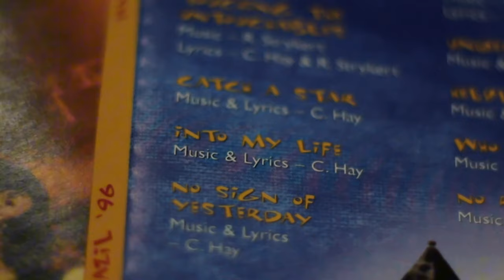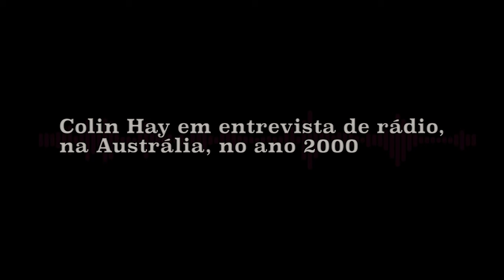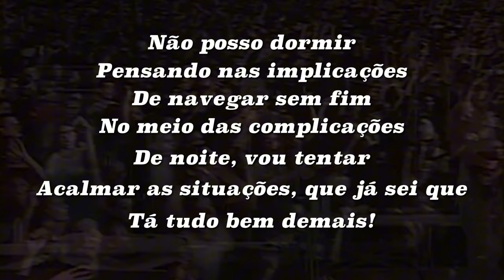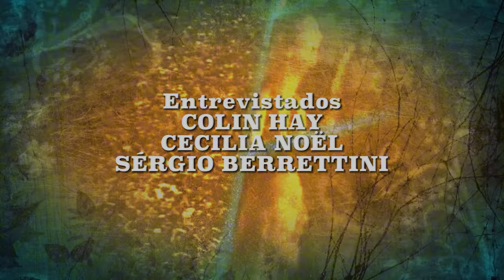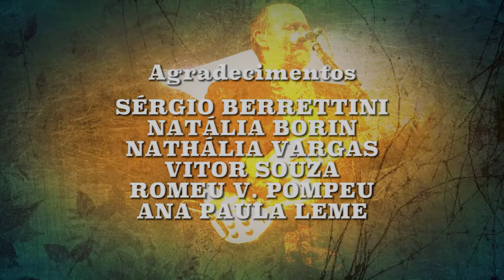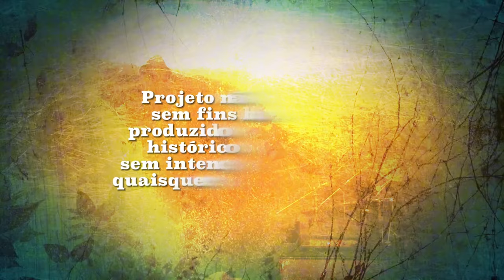Into My Life e as turnês brasileiras de Colin Hay e Men At Work - Documentário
Idealizado e dirigido por "Carlinhos" Rafael Pompeu, criador do este documentário conta a curiosa história da música "Into My Life", do cantor e compositor Colin Hay, líder da banda australiana Men At Work, sucesso mundial no início dos anos 1980.

Contendo uma entrevista exclusiva com Colin Hay e sua esposa Cecilia Noël, Pompeu conta curiosidades sobre as sete turnês do cantor internacional pelo país e o curioso fato da música "Into My Life", de seu segundo álbum solo ("Wayfarings Sons" - 1990), só ter feito sucesso no Brasil, após fazer parte da trilha sonora da novela "Rainha da Sucata".

O fã sugeriu ainda ao ídolo que gravasse uma nova versão da canção para que o público brasileiro tivesse acesso através dos aplicativos de música, pois tanto o álbum de seu lançamento original quanto o ao vivo "Brazil" do Men At Work, não estão disponíveis no Brasil.

E não é que ele aceitou a sugestão? Ouça a nova versão de "Into My Life", feita de presente para o público brasileiro por Colin Hay, com as participações de sua esposa Cecilia Noël e do baterista Gregg Bissonette (Ringo Starr & His All Starr Band) acessando o